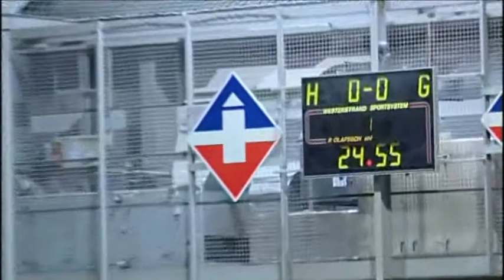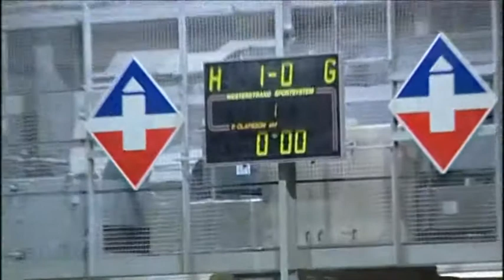Lengjubikarinn.Keflavík - Grindavík 19.02.2010